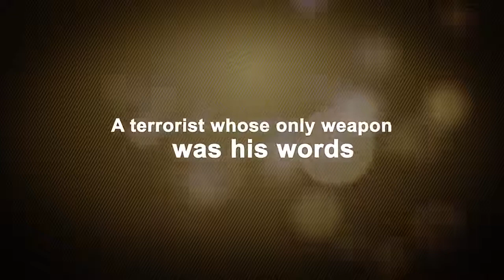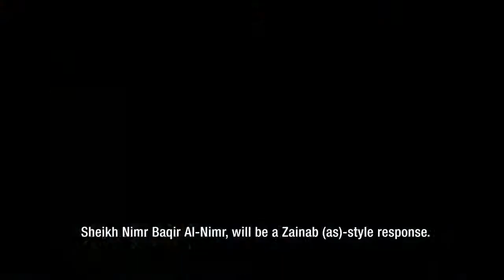Documentary on Shaheed Baqar al Nimr Execution - English